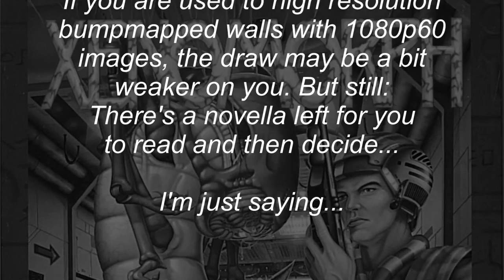RetroKork - Xenomorph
It may not be "Alien" or "Aliens", but that doesn't mean this is much lower in quality... well, compared to the "Alien"-series Commodore 64 games, this may actually be better than them...